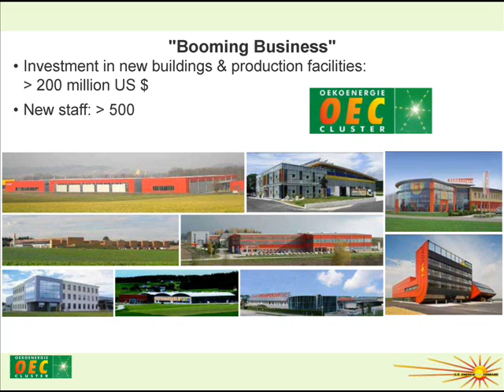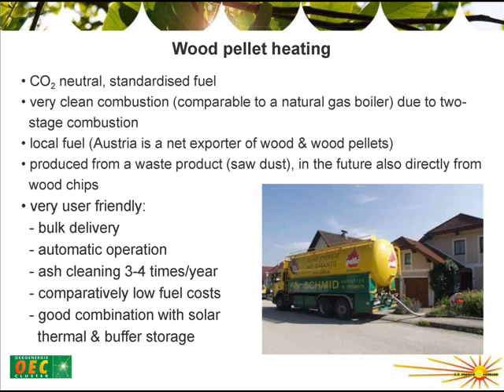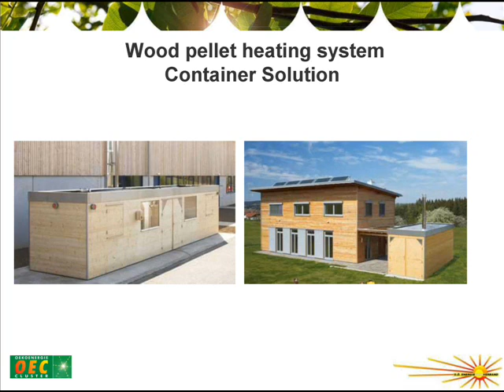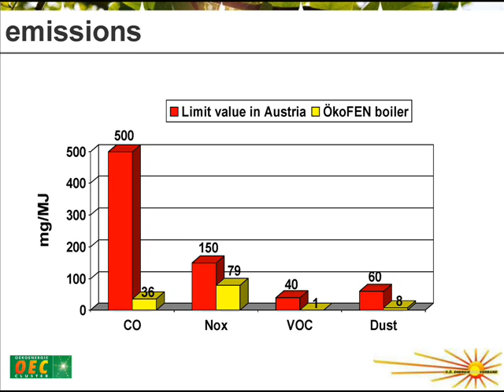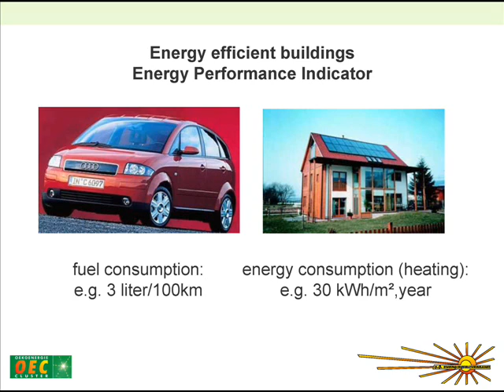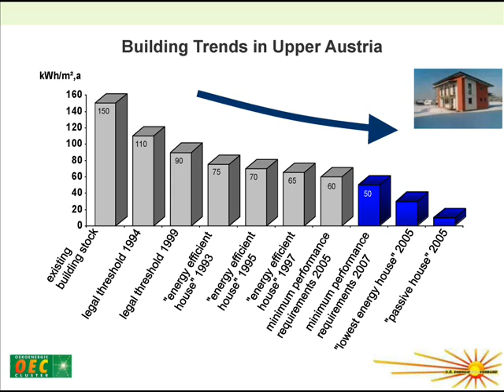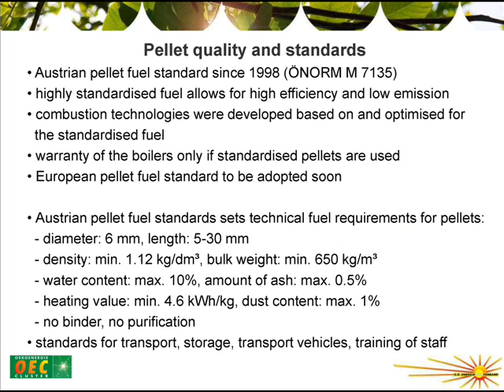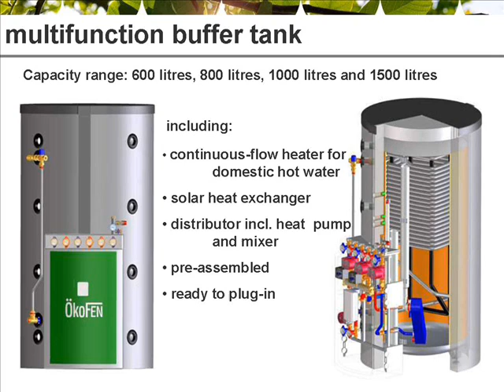The Sustainable Energy Program of Upper Austria by Christiane Egger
A Power Point presentation by Christiane Egger of Upper Austria's Energy Program.